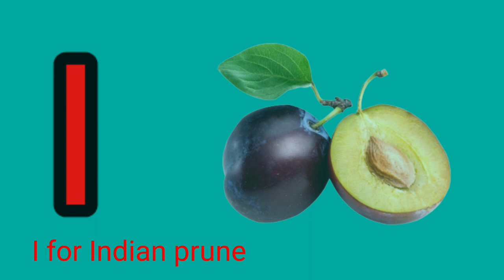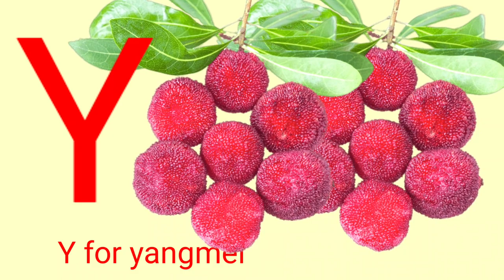a for Apple,b for ball, abcd Alphabet, abcd songs Nursery Rhymes kid's abc song,